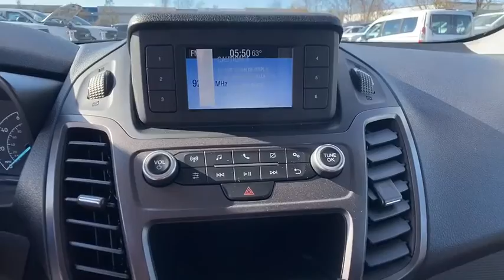2020 Ford Transit_Connect_Van Chantilly, Leesburg, Sterling, Manassas, Warrenton, VA C00424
New 2020 Ford Transit_Connect_Van available in Chantilly, Virginia at Ted Britt Ford Lincoln. Servicing the Leesburg, Sterling, Manassas, Warrenton, VA area.
2020 Ford Transit_Connect_Van XL LWB w/Rear Symmetrical Doors - Stock#: C00424 - VIN#: NM0LS7E27L1463579